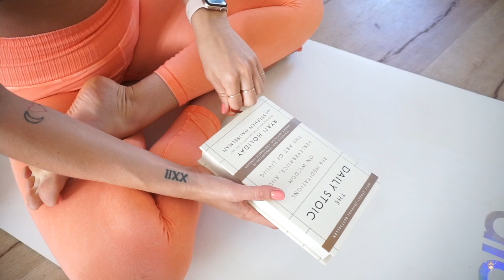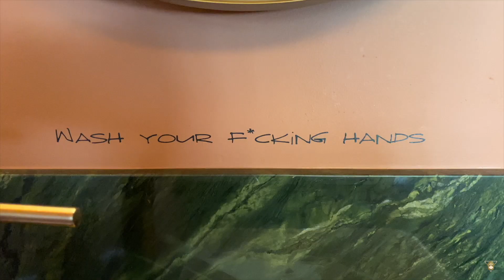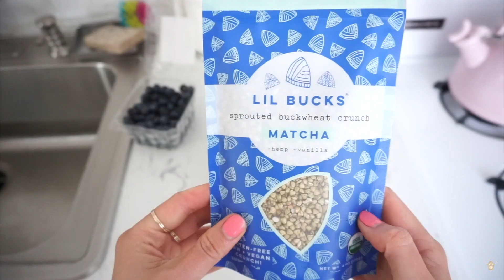A VERY RANDOM v l o g ✨ waking up at 5am, getting my hair done + chatting life 💗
Hi my babes✨ this vlog is random AF but I'm sharing it. anyways 😂💗

xo Shayla